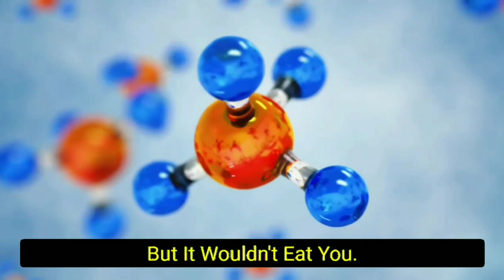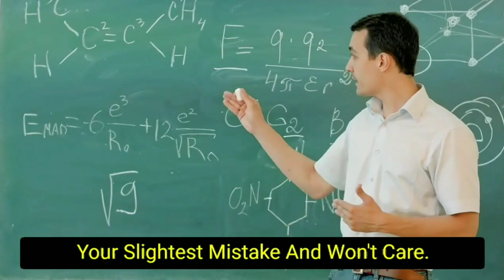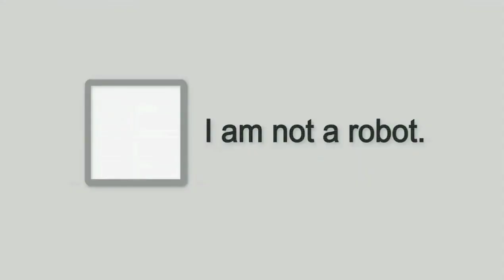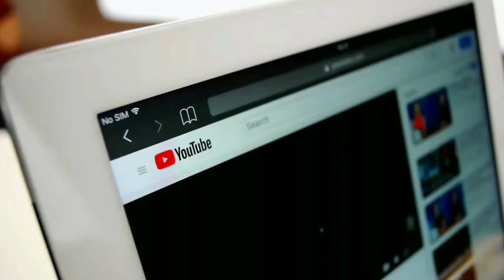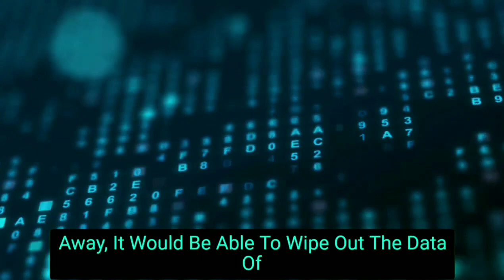Did You Know #64 ~ Random Facts & information 🤔😲 ~ Be Amazed ~ Amazing Facts ~ Fun Fact 4u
We think we know everything about our home planet, but we couldn’t be more wrong. Scientists have already discovered a lot about the Universe, but they believe there is still much more to learn about our planet.😲 most interesting facts, knowledge, available on my YouTube channel.